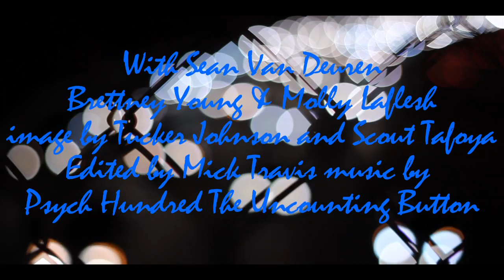Diana - Trailer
A trailer for Scout Tafoya's ambient horror film Diana.